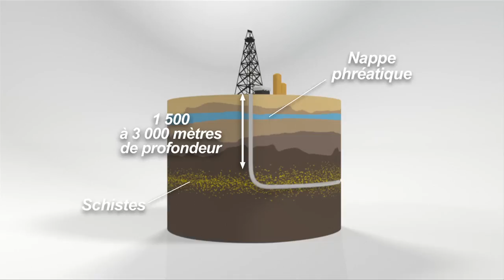Le gaz de schiste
Le schiste est la roche sédimentaire la plus répandue sur la planète. Certains schistes contiennent du méthane piégé dans leurs fissures. D'énormes réserves de gaz seraient reparties partout dans le monde. VIDEOGRAPHIE